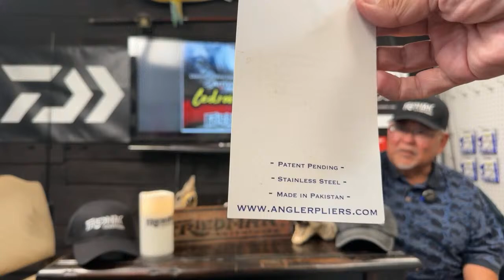Friedman Adventures is live w/ bluefin tuna updates & more on the Danny Kadota Show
Danny Kadota takes your questions about bluefin tuna and anything else you have on your SoCal Sportfishing mind.

One of the most dramatic moments in Podcast History. Rescuers reunite for the first time with the girl they saved over 35`years ago.

Friedman Adventures on YouTube

Daily Shows
The Morning Briefing- Host Phil Friedman brings you the latest sportfishing updates, tackle tips, and weather for California, USA and Baja California, Mexico.

Weekly Live Shows
Tackle Shop Confessions- Sam de la Torre joins Phil Frieman from Island Fishing Tqckle in Carson, California and answers all of your tackle related questions and gets you caught up on the best fishing opportunities in California and Mexico.

The Danny Kadota Show - Captain Danny Kadota is an expert on both freshwater and saltwater sportfishing. Danny talks trout to tuna and answers your questions.

Help us send more goods and medical equipment to Mexico